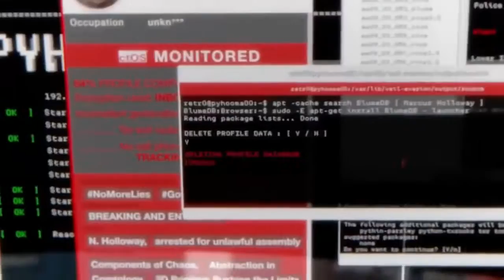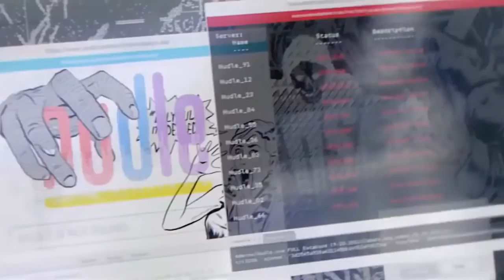RAP WATCH DOG 2 !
Un max de likes & de commentaires pour l'auteur de la vidéo ♥ !

Dans cette vidéo on va voir un rap/gaming !

VIDÉO PROPOSÉE PAR : NHK

▬▬▬▬● Me suivre●▬▬▬▬

Vous avez une vidéo ? une question ? Mon skype: hell--angel

▬▬▬▬● Jeux moins cher jusqu'à -70%  ●▬▬▬▬